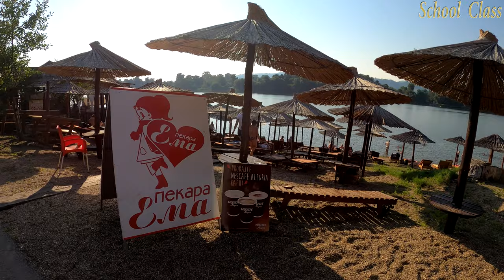4K Srebrno Jezero Сребрно Jезеро Serbia part 02